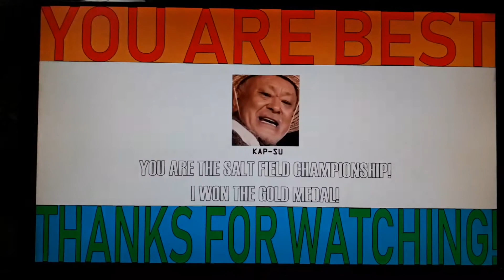제1회 소금밭 올림픽 경기대회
원본 : 기막힌 이야기 실제상황 - 소금밭 전쟁